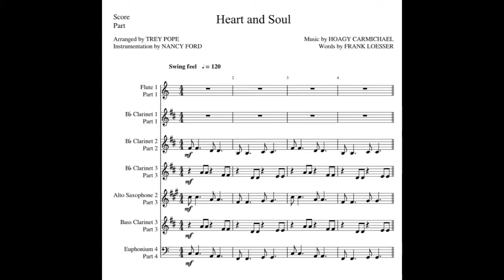Heart and Soul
I created the audio from a score that I found on MuseScore and which I modified for the following LLI Wind Ensemble instruments: 1 Flute, 3 Bb Clarinets, 1 Eb Alto Saxophone, 1 Bb Bass Clarinet, and 1 Euphonium.  The drum part needs to be improvised.